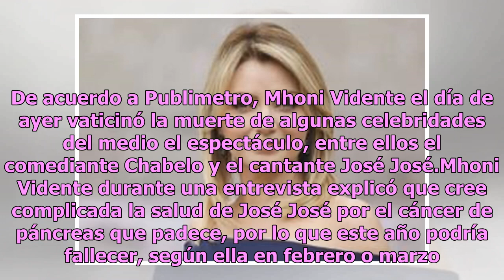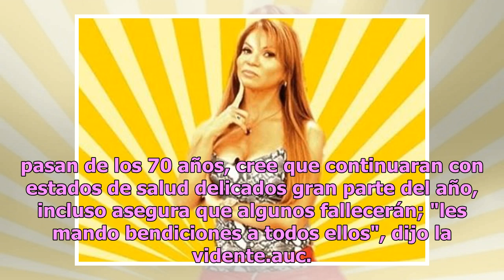Paren todo, Mhoni Vidente predice muerte de estos famosos en el 2019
Una de las más famosas videntes de México sin duda es Mhoni Vidente, quien suele impactar por sus predicciones semanales, pero esta vez sorprendió con las anuales. De acuerdo a Publimetro, Mhoni Vidente el día de ayer vaticinó la muerte de algunas celebridades del medio el espectáculo, entre ellos e...